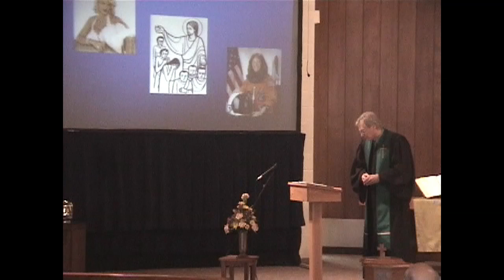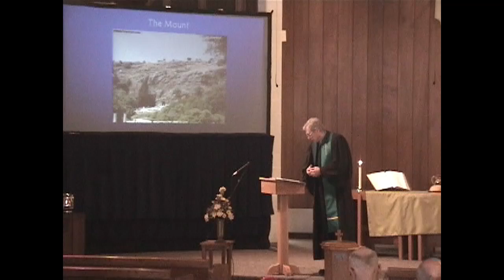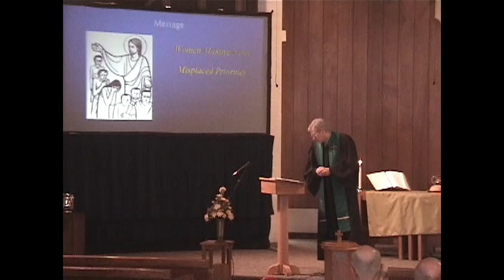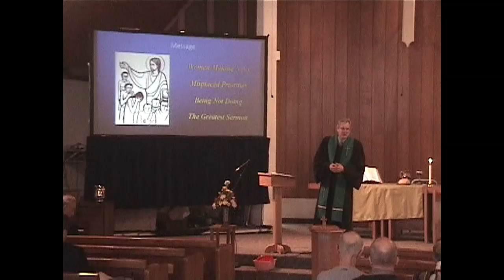crossroads021107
Crossroads service Feb 11, 2007.  Walled Lake.  MP4 made from 4 VOB files on DVD.